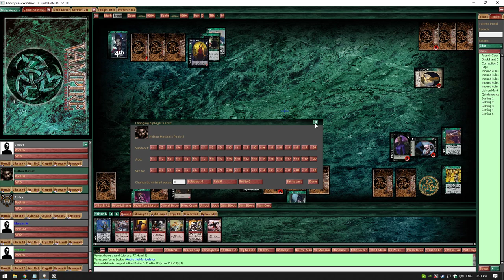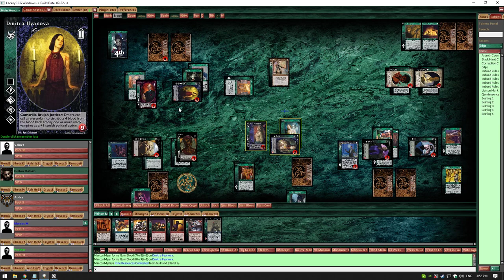Episode 15: VTES on Lackey - Euro Brujah for dinner!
In this game, Marcos bloated like there's no tomorrow, Posthar made Ghede fight a lot better than my Brujah, Velvet ate my brujah with his mean Ariadne list and Andre played an increasingly unfavorable matchup as I kept hitting him hard and his prey kept making rivers of pool.

If you want to see some content in Spanish, Posthar has some nice treats for you! The VTES Mexico channel has quite a few videos for you, check them out

The decks played were really hardcore and I learned a lot about Laibon cards in this match. Overall, a very enjoyable experience!

If you want to join us, check the latest video in this series as it will have an updated link to our discord server! We will always welcome new players and teach them to play :)

Here is my decklist that failed me this game:
1 New Carthage
1 Papillon
6 Ashur Tablets
4 Vessel
2 Villein
1 Warzone Hunting Ground
2 Celerity
5 Govern the Unaligned
2 Graverobbing
3 Zephyr
5 Anathema
3 Archon
1 Parity Shift
4 Flash
6 Immortal Grapple
5 Preternatural Evasion
5 Psyche!
1 Pursuit
3 Taste of Vitae
8 Torn Signpost
8 Blur
2 .44 Magnum
5 Second Tradition: Domain
5 Deflection
1 Heroic Might
1 Carlton Van Wyk
Crypt:
2 Beast, The Leatherface of Detroit
3 Theo Bell
2 Volker, The Puppet Prince
2 Constanza Vinti
1 Don Cruez, The Idealist
2 Donal O'Connor